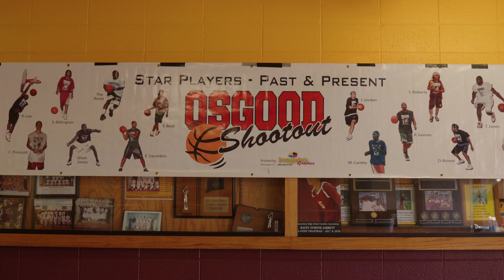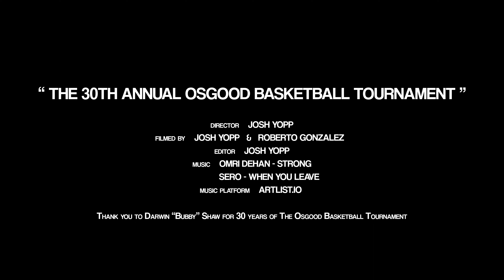The 30th Annual Osgood Basketball Tournament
One of the best basketball tournaments in New England. The Osgood Shoot-Out celebrates 30 years. Thank you to all of the sponsorships, volunteers, and Darwin "Bubby" Shaw for this great event.

Here's a message from Darwin Shaw:

"The Osgood Shoot-Out is organized and managed by a wonderful staff of volunteers. It requires many hours of planning and research to help make this tournament a success each year.

I would like to thank you the fans as well as all of the players, coaches, officials and families who attend this annual event. I also would like to thank the many people who have donated their time, talent and support towards this event. With the right volunteer sup port from the community and increasing support from the corporate sector, this tournament will continue to grow and be a great benefit to the scholarship fund."

All footage was filmed on the Sony FX3 and Sony a7iii. Special thanks to Roberto Gonzalez for helping me capture some highlights from the games.